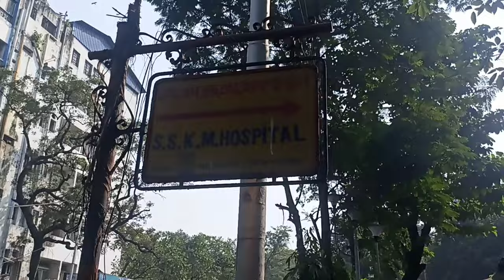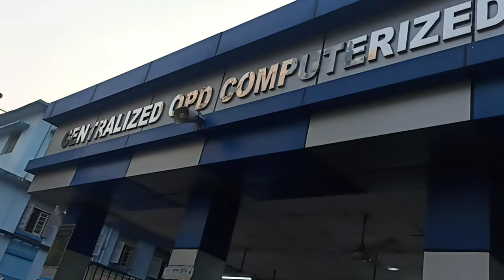Sealdha থেকে PG/SSKM HOSPITAL কি ভাবে যাবেন || PG/SSKM HOSPITAL টিকিট কাটবেন কিভাবে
PG or SSKM HOSPITAL west Bengal er one of the most important hospital.
Jeta free treatment jonno famous.
Not only India Bangladesh thekeou ekhane log ase treatment er jonno.
Jeta ekdom e free.
Sealdha theke ne be kivabe PG hospital jaben .
Kothay giye ticket koraben purotai dilam dekhun asa kori apnader upokar hobe.
Valo lagle pase thakben.